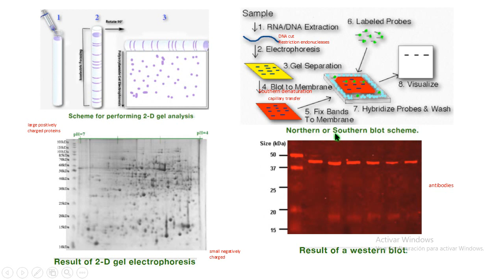2D electroforesis southern northern western blot biochemistry bioquímica biología molecular biology